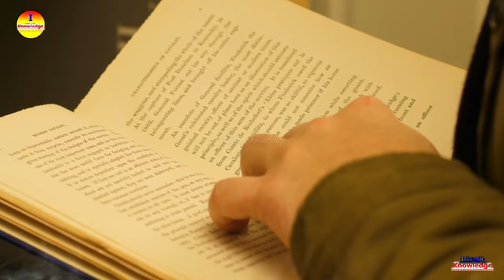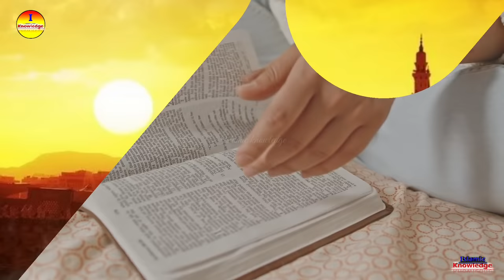History Of Hazrat Khalid Bin Walid | khalid bin walid r.h | hero | ruler | story | history - ik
Real History Of Hazrat Khalid Bin Walid | kha bin walid r.h | hero | ruler | story | kahani - ik